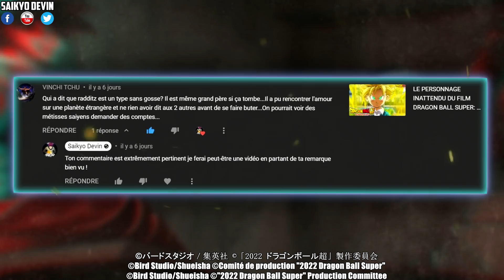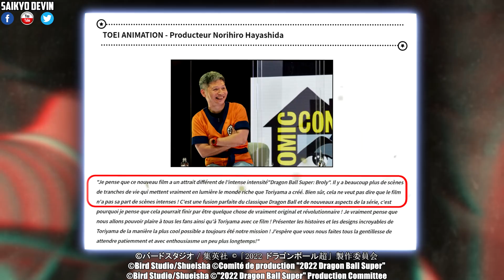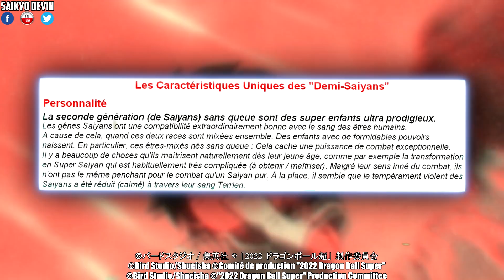THALÈS LE FILS CACHÉ DE RADITZ ?! FILM DRAGON BALL SUPER: SUPER HERO (Théorie d'un Abonné)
Film 2 Dragon Ball Super: Super Hero : À l'instar de Broly, Thalès (Tullece) serait réécrit dans le long métrage de 2022 en tant que le Fils Caché du Saiyan et Frère de Son Goku alias Kakarotto, à savoir Raditz ayant eu un enfant illégitime, voir même un enfant métissé à un autre peuple humanoïde de l'univers 7 ? Avec Thalès, vient de paire l'Arbre Sacré qui pourrait ici être assimilé à l'arbre Kaiju dont les Fruits donnent naissance aux Shinjins ? Je rebondis sur la théorie de mon abonné "VINCHI TCHU" que j'ai trouvé des plus intéressantes, surtout dans cette période où l'on se demande si le personnage inattendu et important du Film DBS Super Hero ne sera pas le retour d'un ancien ennemi !

📕 Pour acheter le nouveau Tome 14 du Manga Dragon Ball Super en VF

▶️ ULTRA GOGETA ET LES ÉVOLUTIONS DE GOKU ULTRA INSTINCT & VEGETA ULTRA EGO - DRAGON BALL SUPER (DBS)

▶️ LE FILM DRAGON BALL SUPER: SUPER HERO SE PASSE-T-IL APRÈS LA FIN DE DRAGON BALL Z ? (DBS)

▶️ FILM DRAGON BALL SUPER: SUPER HERO : MON AVIS SUR LE TEASER ET LE PANEL SDCC (DBS)

🎨 Miniature par - Thumbnail by - Miniatura de Aka Nobody (Thalès - Tullece - Turles Ultra Instinct Maîtrisé) :

🎶 Musiques / Music par :
- Styzmask :

📕 Lire Dragon Ball Super Manga Chapitre 74 (et prochainement 75) sur Manga Plus by Shueisha (Gratuit; Légal et Officiel - Pas de VF Disponible Légalement hormis les Tomes Reliés) :